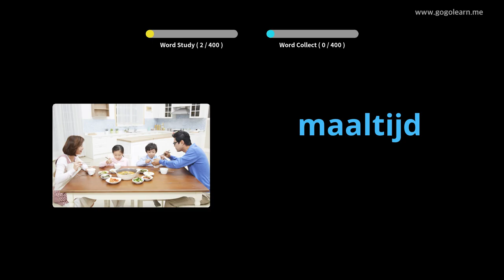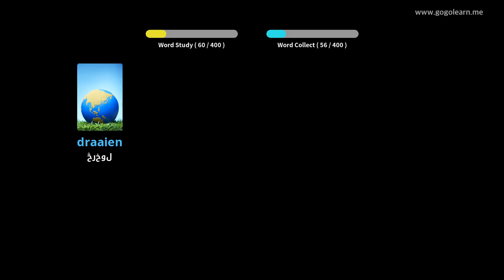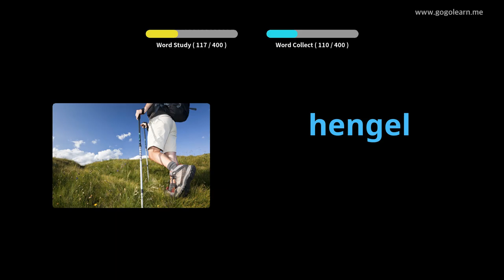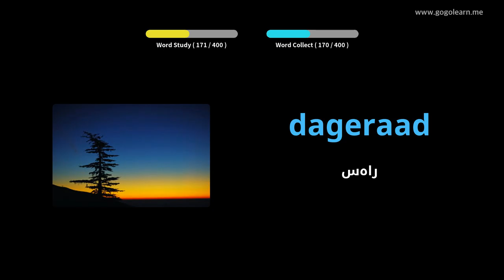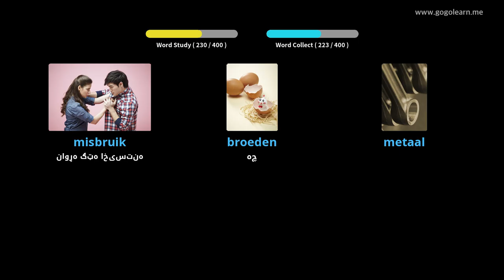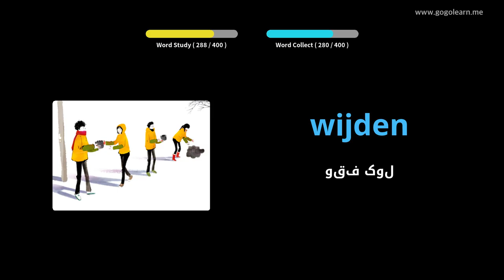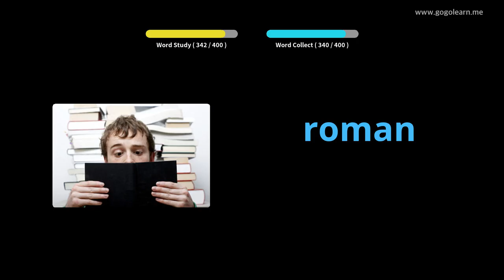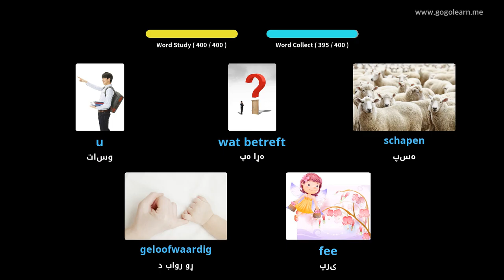د هالنډ قاموس ثانوي ښوونځی 3 | Golearn